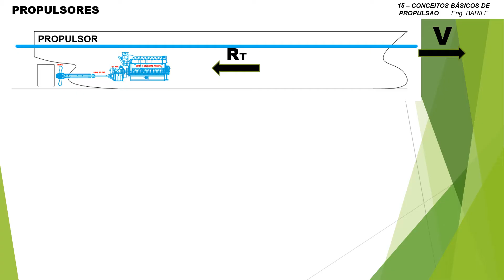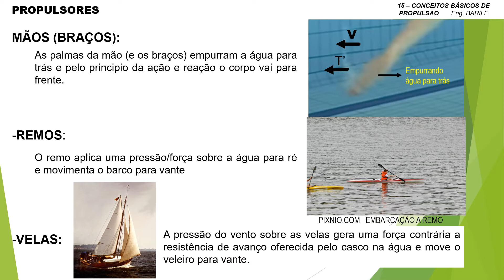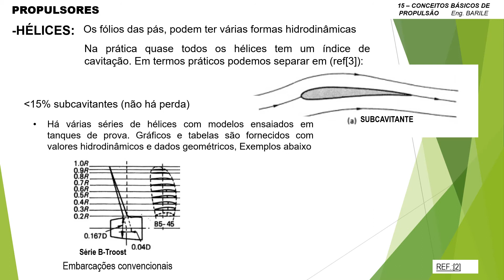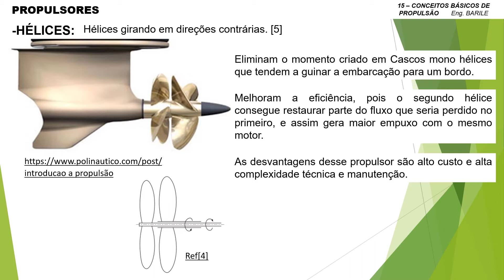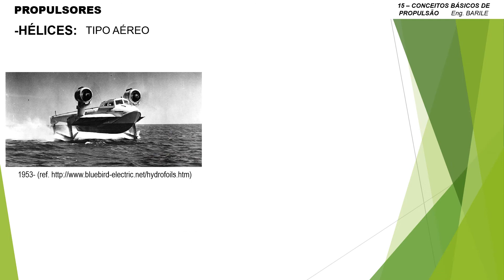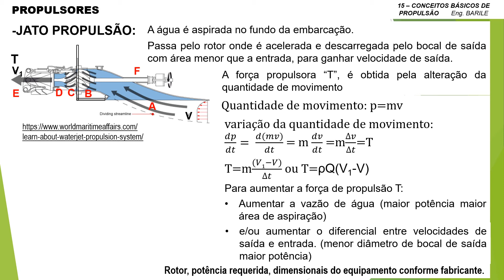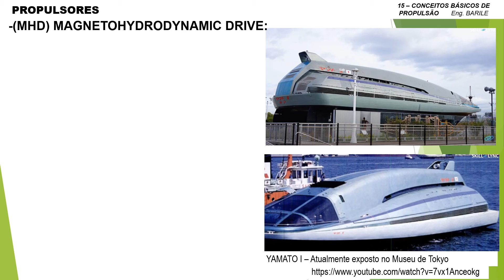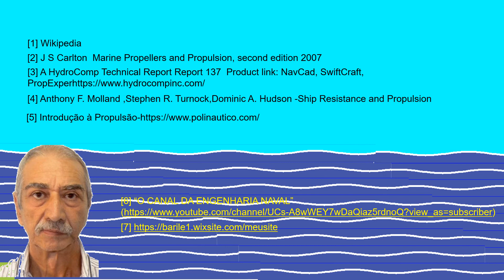15 - PROPULSOR - EMBARCAÇÕES: CONCEITOS BÁSICOS DE PROPULSÃO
ERRATA: Correção da fórmula Bp para seleção do tipo de hélice
O HÉLICE, propulsor mais utilizado em nossas embarcações até os dias atuais teve sua origem somente no século XIX.
Assista a cada capítulo, não passe para o próximo, sem entender perfeitamente o anterior.
"O CANAL DA ENGENHARIA NAVAL"